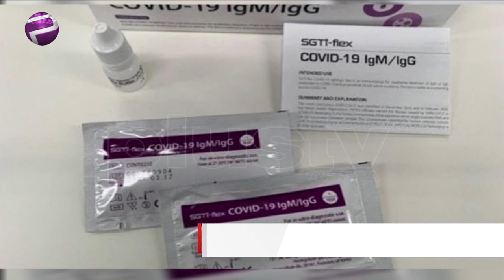NAFDAC Cries Out Over Fake COVID-19 Drugs In Nigeria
The National Agency for Food and Drug Administration and Control, NAFDAC, has warned of fake COVID-19 drugs in circulation.

Moji Adeyeye, NAFDAC Director-General, said the agency discovered fake Chloroquine and Hydroxychloroquine in circulation across the country.